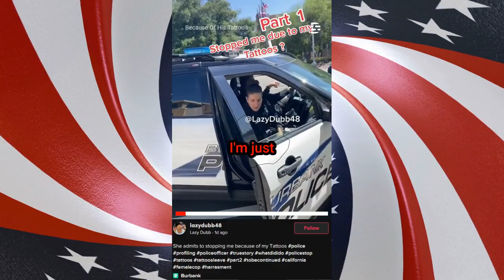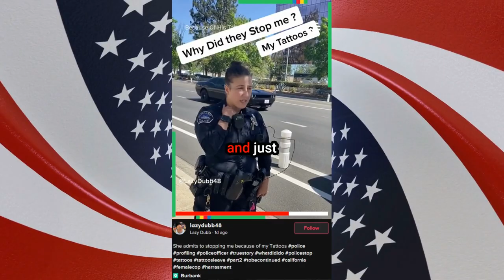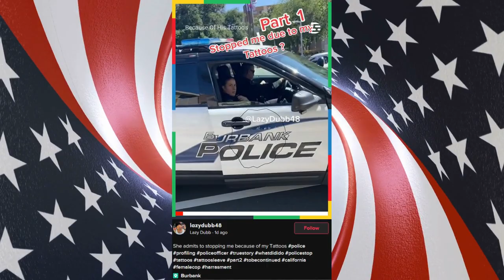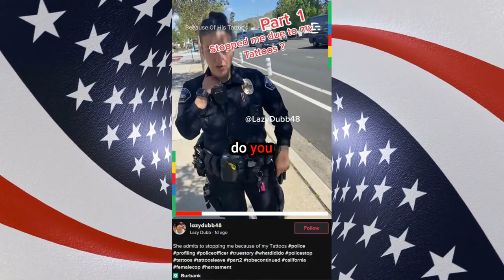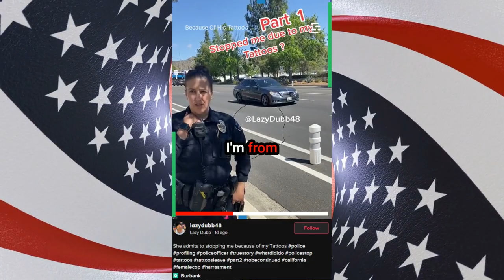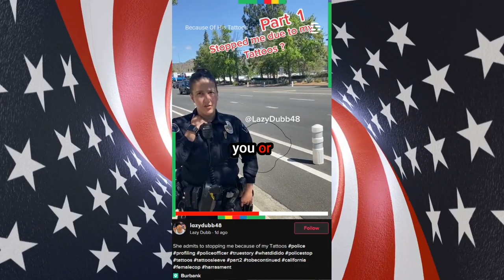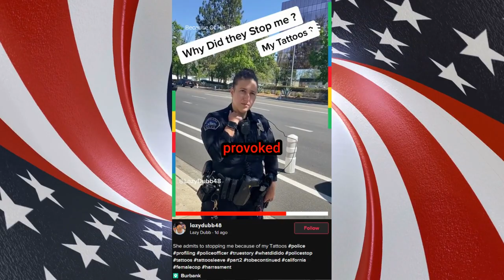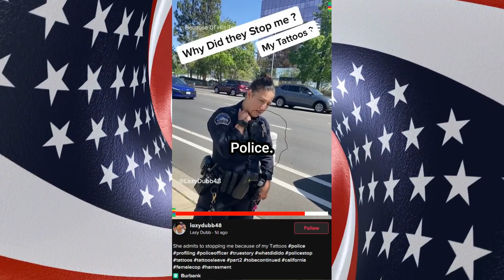|NEWS| This Cop Stopped Him Because Hes ?